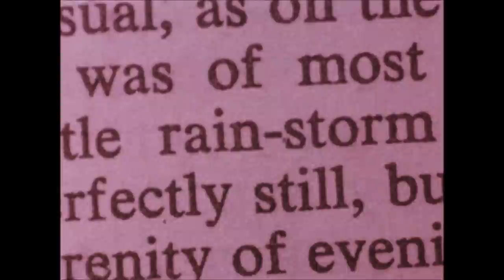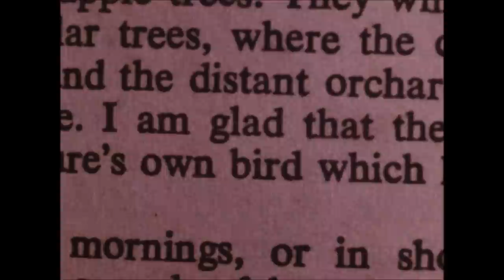Connor Fontaine - Out on a Limb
connor fontaine links   movie: Diaries Notes and Sketches - 1969